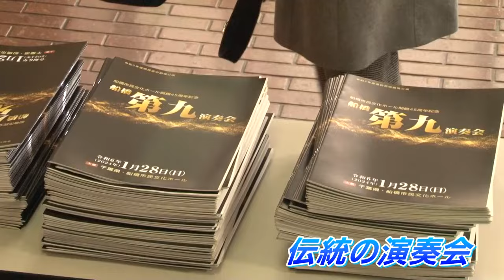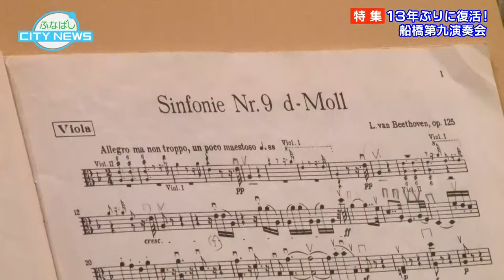【13年ぶりに復活！船橋第九演奏会】ふなばしCITYNEWS令和6年2月15日放送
文化芸術活動の拠点として親しまれてきた船橋市民文化ホールが、開館45周年を迎えた記念として、13年ぶりに第九演奏会を開催しました✨
番組では、150人の合唱団が初めて顔を合わせた結団式から、世界で活躍する指揮者・武藤 英明氏との初練習、そして本番直前の緊張感あるゲネプロの様子などを、関係者の声を交えて紹介します。もちろん、本番の素晴らしい演奏もたっぷりとお届けします♪